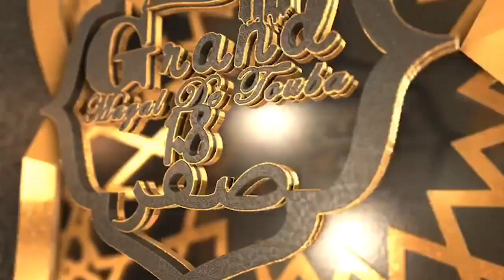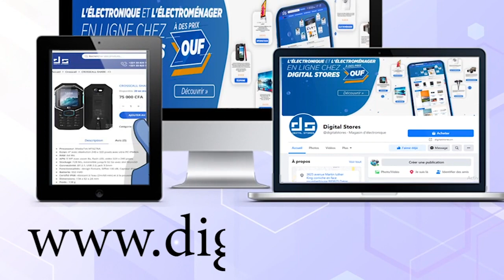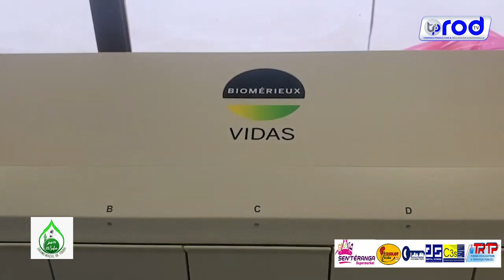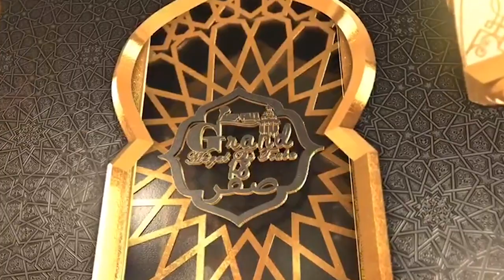Visite du President Macky Sall aTouba chez le Khalif Generale des Mourides Serigne Mountakha Mbacke